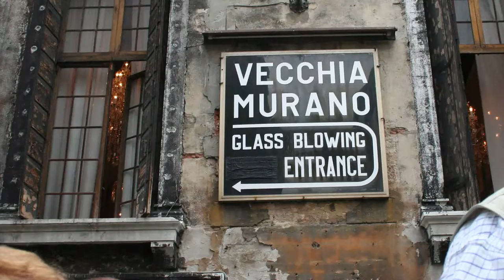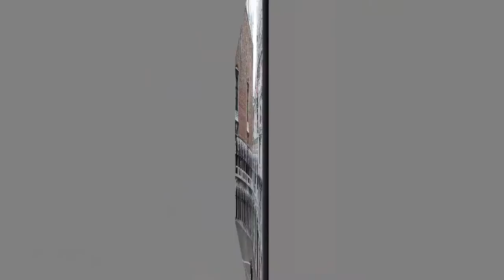06 Italy Venice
Venice, in northwestern Italy, is built on more than 100 small islands, in the Adriatic Sea. The city is separated by canals and linked by bridges on the Venitian lagoon. The city, in its entirety, is listed as a World Heritage Site, along with its lagoon.

We visited St. Mark’s Square, St Mark's Basilica, Doges’ Palace and the Bridge of Sighs. The Piazza San Marco with its iconic Campanile is a sight to behold. The Horses of Saint Marks Square are a replica of the Triumphal Quadriga captured in Constantinople in 1204 and carried to Venice as a trophy. We took a gondola ride on the Grand Canal and visited a local glass studio where we watched a glass blower at work.